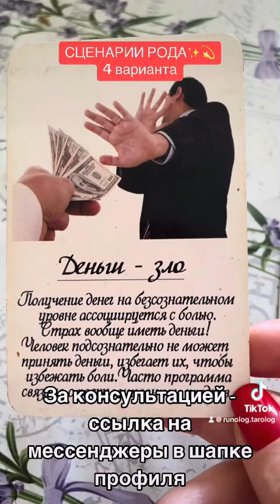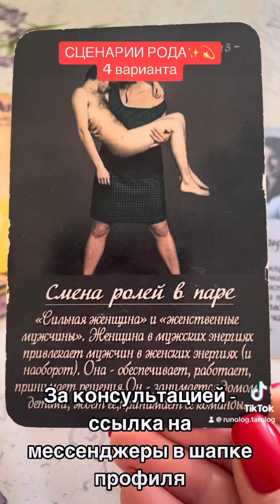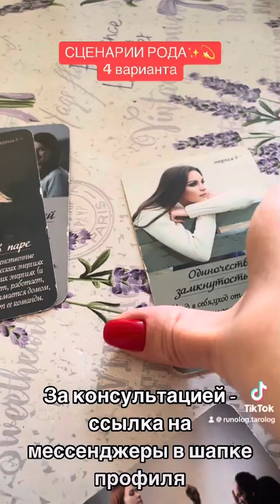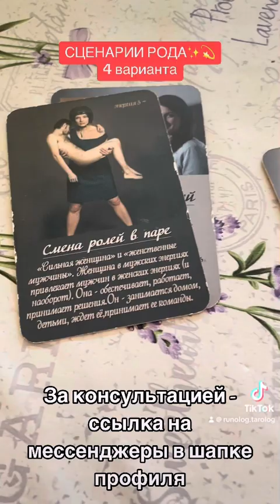🔮💫СЦЕНАРИИ РОДА✨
Ставь ❤️
Общий онлайн расклад на картах.

Всех клиентов делаю в порядке очереди!

Цены на личный расклад : от 800 грн (от 20 евро)
Оплата принимаю в грн, евро, кронах на расчётный счет.
Схема работы - заявка (ссылка в шапке профиля), оплата и ожидать очереди.
Видеозапись до 25 минут - всегда видеоформат всех раскладов делаю по вашему вопросу (смотрю на картах Таро, Рунах и оракулах).